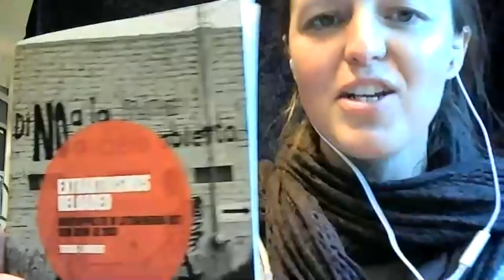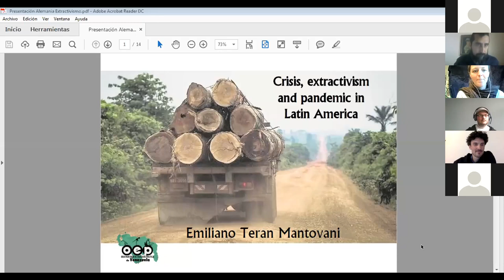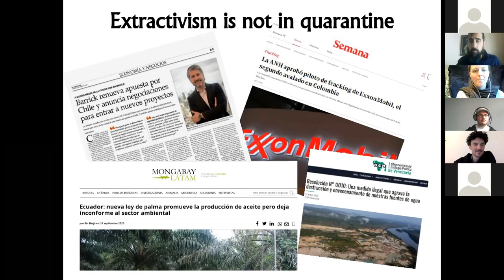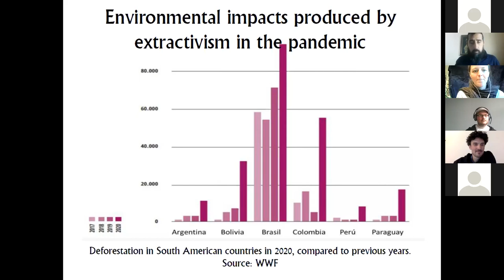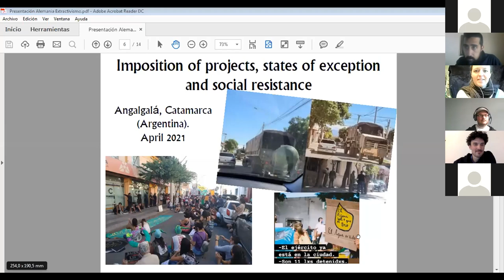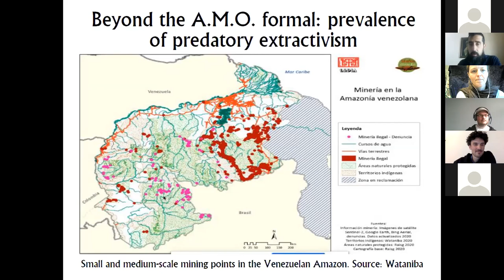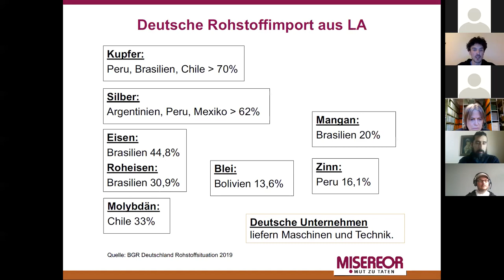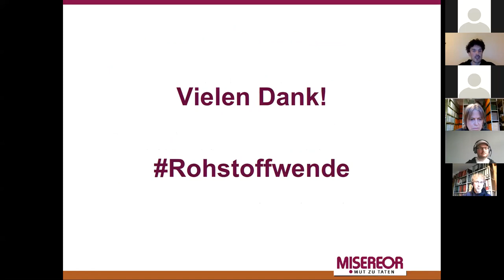Extraktivismus Reloaded - Lateinamerika in der ewigen Rohstofffalle?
Aufzeichnung der Veranstaltung vom 22.04. (deutsch und spanisch)

Viele lateinamerikanische Länder setzen zur Lösung ihrer wirtschaftlichen Probleme noch immer auf ungezügelten Rohstoffabbau. Auch die Coronapandemie hat daran wenig geändert: Obwohl ganze Gesellschaften in den Lockdown geschickt wurden, war der Bergbausektor vielerorts ausgenommen und es wurde weiter nach Rohstoffen gegraben. Während unserer Veranstaltung sprachen wir mit unseren Gästen über die Entwicklungen der letzten 20 Jahre und wie sich der Sektor aktuell entwickelt und was das für die lokale Bevölkerung bedeutet. Auch stellten wir Verbindung nach Deutschland her und diskutierten, welche Verantwortung deutsche Politik trägt.
Anlass der Veranstaltung war die Vorstellung der Studie "Extraktivismus Reloaded - Rohstoffpolitik in Lateinamerika seit dem Boom ab 2003"

Mit
Emiliano Teran Mantovani (Soziologe an der Universidad Central de Venezuela und Experte für Umweltthemen) und
Tobias Lambert (freier Journalist und Autor der Studie „Extraktivismus Reloaded“)
Constantin Bittner (Misereor, Berater auf Zeit für Bergbau und nachhaltige Entwicklung in Lateinamerika)